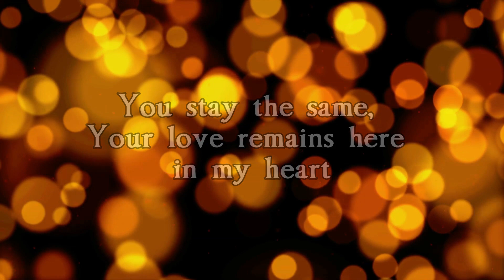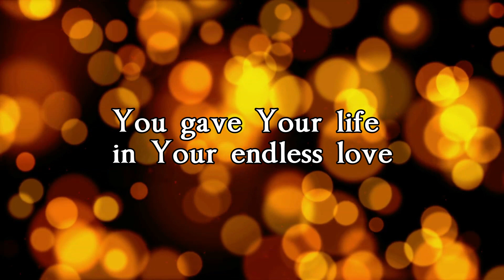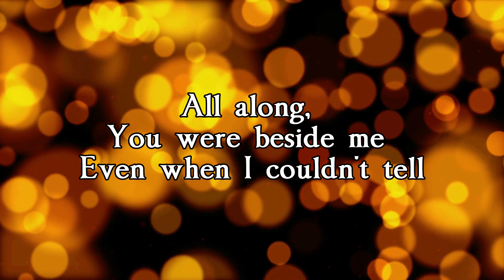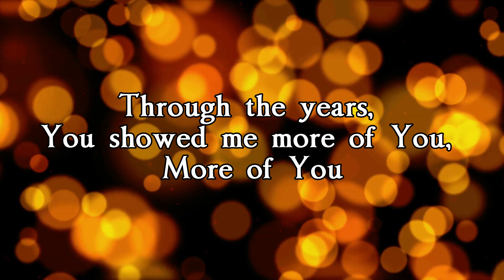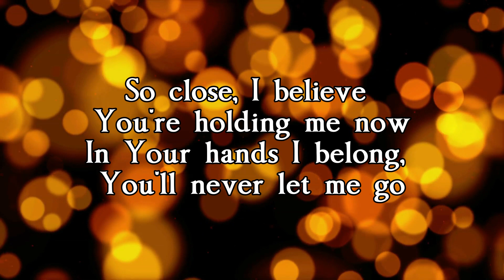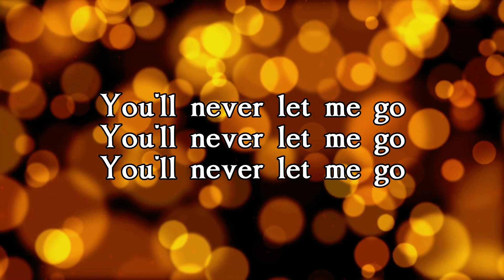In Your Hands - Hillsong Woship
No infringement intended.  Credits to owner of background video and music.